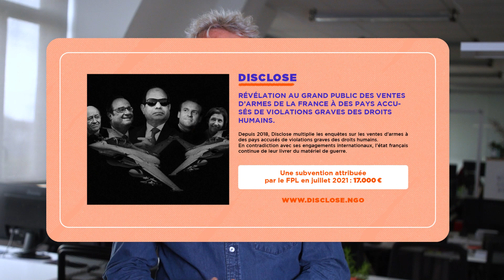Seule la presse indépendante fait réellement bouger les lignes | Soutenons-la !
Aujourd’hui, seule la presse indépendante fait réellement bouger les lignes. C’est dans ces médias que s’écrivent les histoires qui marquent notre époque : dévoiler les ventes d’armes de la France à l’étranger, provoquer l’annulation de projets agro-alimentaires géants destructeurs de l’environnement, déclencher des enquêtes sur de grands groupes pratiquant l’évasion fiscale, révéler un système de maltraitance et de racisme dans les cellules du tribunal de Paris, donner la parole à celles et ceux qui ne l’ont jamais…

Ces histoires, et bien d’autres, sont dans notre Rapport d’Impact 2022. Nous espérons qu’il vous convaincra de nous soutenir.

Cet appel à la mobilisation citoyenne vise à refonder notre système médiatique. Parce qu’il est abîmé, compromis et décrédibilisé. Finançons ensemble un autre journalisme, le journalisme libre de demain.

Nous avons jusqu’au 22 novembre pour réunir 100.000 euros.
C’est la somme nécessaire à une année d’activité supplémentaire du Fonds pour une Presse Libre. Cette liberté ne peut être reconquise qu’avec vous, lectrices et lecteurs, qu’avec votre implication directe.

🤝 Ensemble nous pouvons agir là où l’Etat cède !